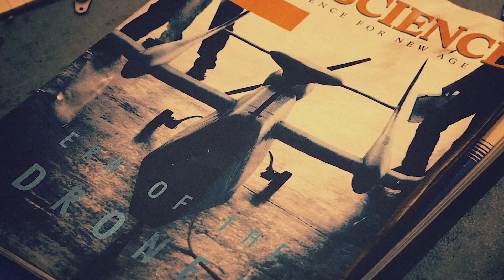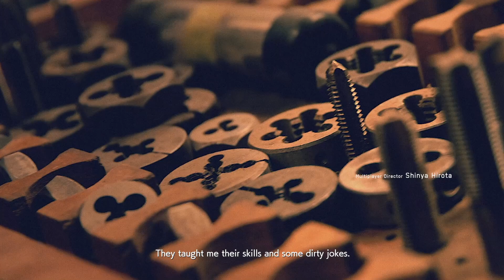Ace Combat 7 Playthrough - Mission 1 "Charge Assault"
This has been a long time coming and in hindsight I probably should've done this and Project Wingman a lot sooner. But with it being Ace Combat 7's 5th anniversary today, now seems as good as time as ever to finally do a playthrough of this amazing game. (Here's hoping it'll give me enough incentive to get to the other games in my collection)
So to give a quick lowdown, this playthrough will cover all 20 missions of the main campaign, plus the 3 DLC missions, all on Ace difficulty.

It's crazy to think it was 5 years ago today this came out, although I wouldn't get the chance to play it since the PC version wouldn't become available until February that year. Shows how time flies eh?
Even so, I'd say the game has aged fairly well, and sheer amount of people (both veterans of series and newcomers alike) playing it to this day is a testament to that. I mean heck the game has sold over 5 million copies making it the most successful game in the series since Ace Combat 04, so that must mean something.
And of course the modding community, which since this game's launch, has really gone into overdrive and tuned out some truely outstanding mods, and worked to uncover many of this game's secrets left buried during development.

Sure, it's not entirely perfect as we may've liked. The story could do with some touching up to better explain things. There are gameplay elements that could've been better implemented. And there are of course a great many missed opportunities that perhaps should've been taken.
But bear in mind the fact this game almost got cancelled during development, aren't we glad to even have it at all? And besides, what we got in the end was more than passable (imo). It was return to form, to greatness, to what truely makes Ace Combat the great series it is.